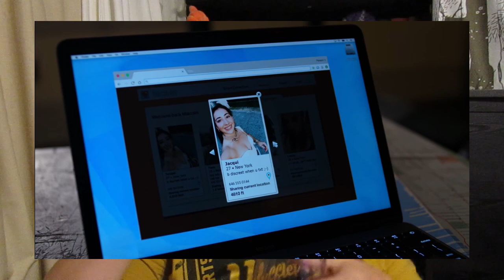Make It Gay: Malcolm Ducasse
Marvel needs to get better at including Queer characters in their narrative.  They obviously don't know what they're doing so its up to me to give them writing ideas.  Here's how I would make Malcolm Ducasse from Jessica Jones bisexual.